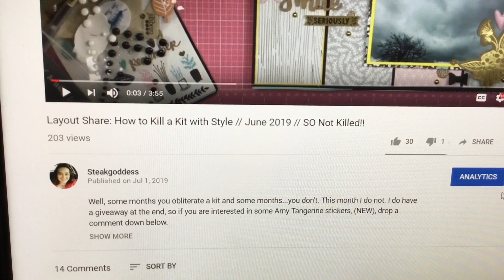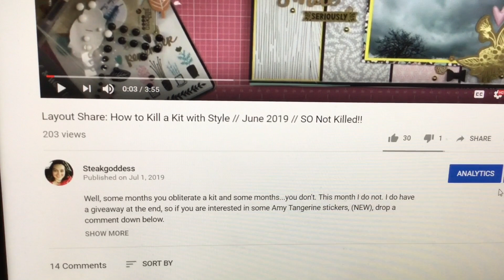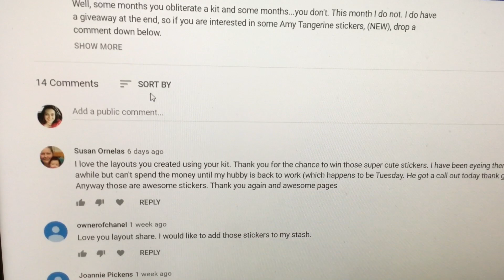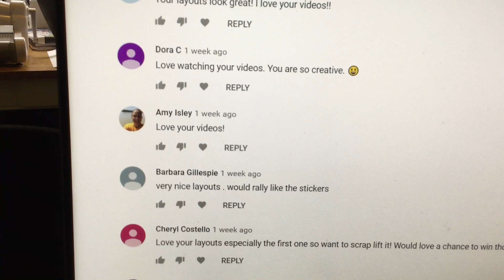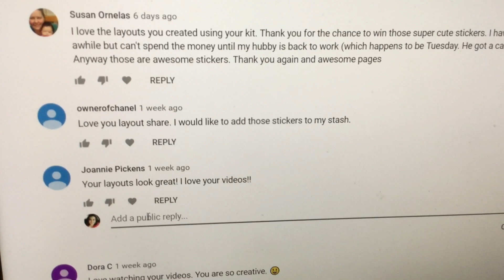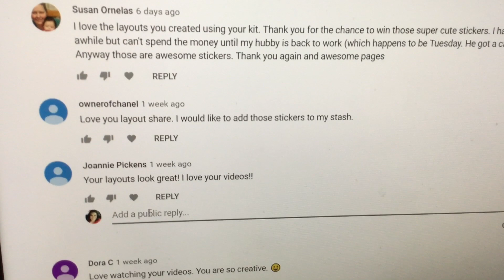Winner Announced: How to Kill a Kit With Style // June 2019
Shaky video = Holding the iPad in your hand while using the computer.

Some of my Favorite products:
We R 12x12 Page Protectors